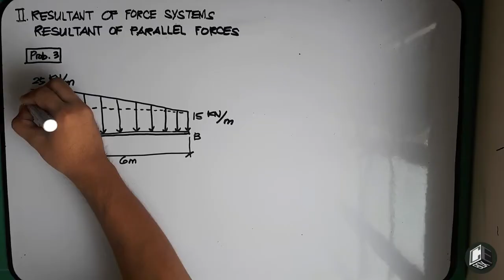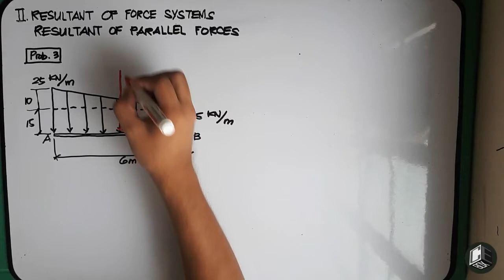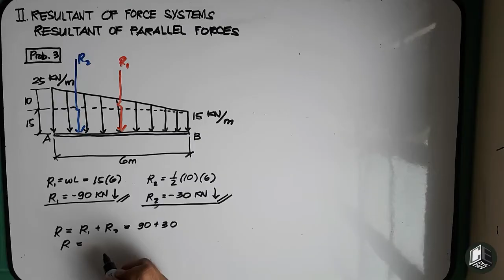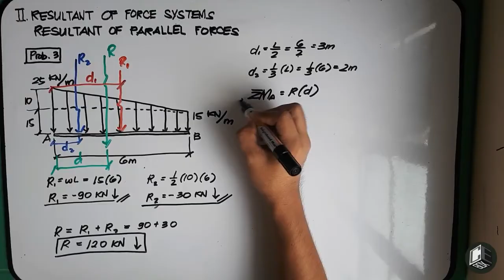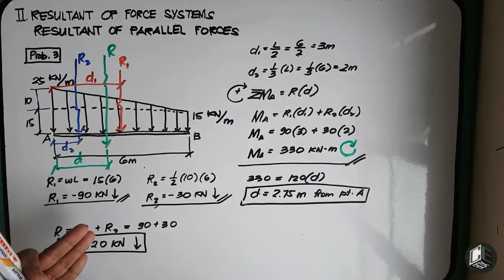Statics of Rigid Bodies Chapter 2 Resultant of Parallel Forces Prob 3 (PH)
God bless! :)